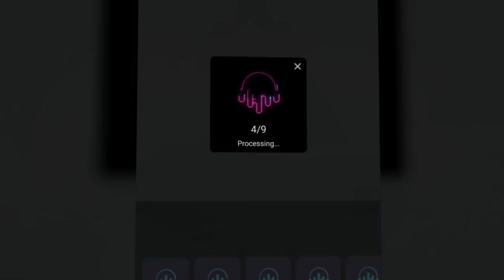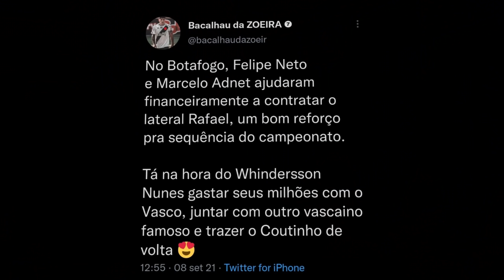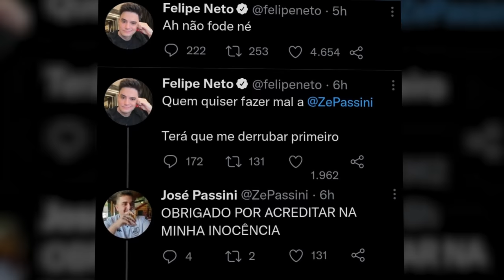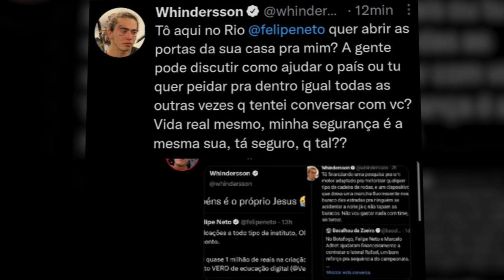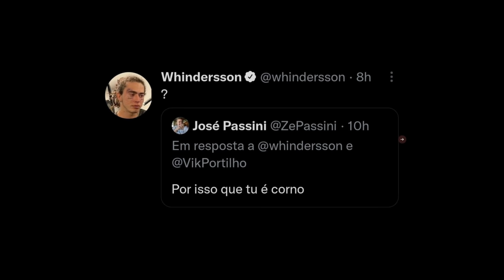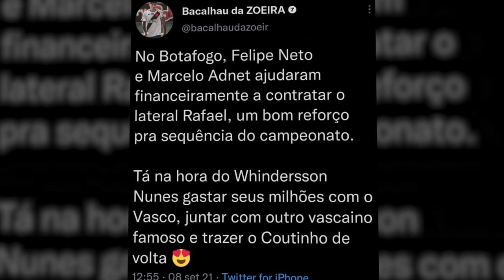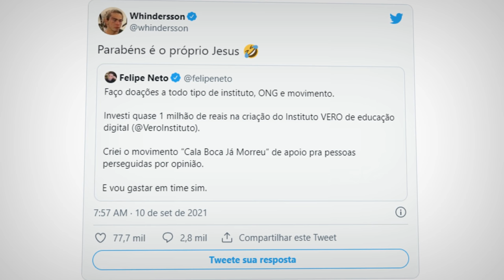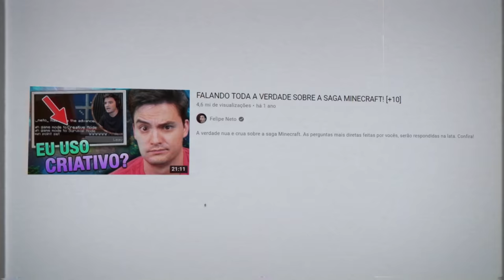PO NELIPE FETO e WINDOWS...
Sobre o Vídeo:
➥ A treta mais feia que vi na vída...

Equipe:
Editor - Tari
Thumb - Caiko